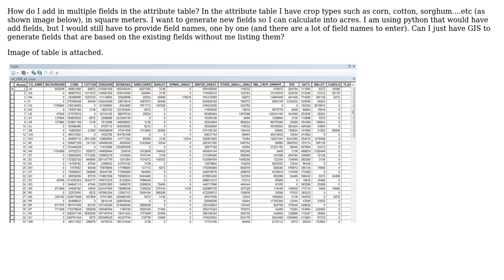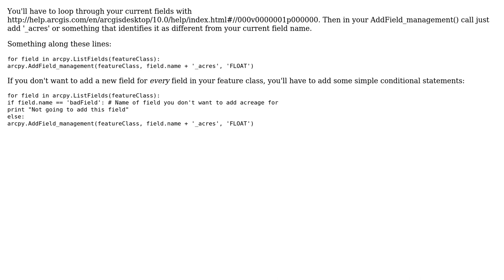GIS: Add multiple fields in attribute table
With thanks & praise to God, and with thanks to the many people who have made this project possible! | Content (except music & images) licensed under CC BY-SA | Music | Images & others | With thanks to user Vince user Roy user asianpenguin and the Stack Exchange Network Trademarks are property of their respective owners. You are responsible for your own actions.